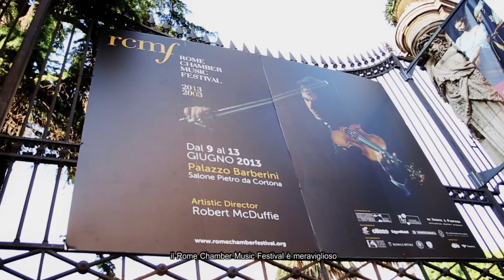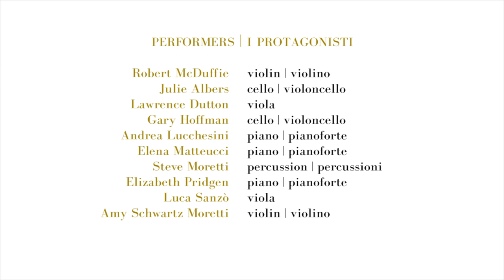Rome Chamber Music Festival 2013 - Robert McDuffie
Rome Chamber Music Festival, Rober McDuffie artistic director, RCMF 2013